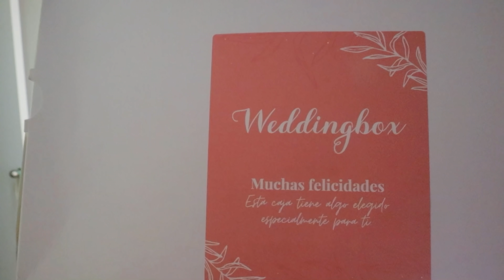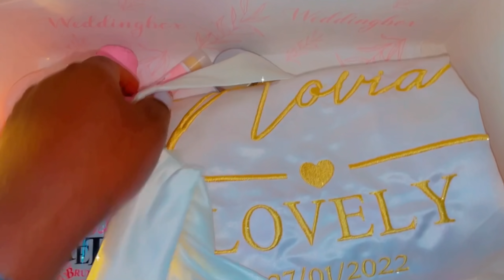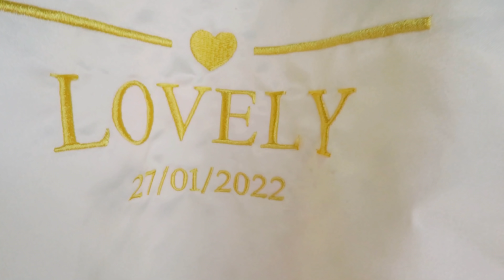Haitian Wedding -TOUT SAK PASE NAN MARYAJ NOU AVAN, APRÈ - BEHIND THE SCENE- GRAN JOUN - 27/01/2022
Background  musics

Musician: Carl Storm